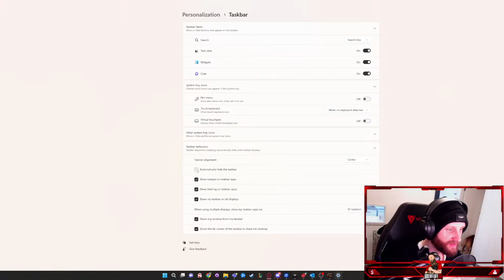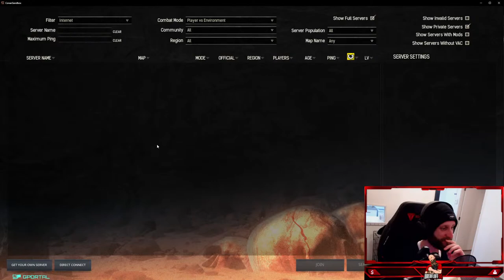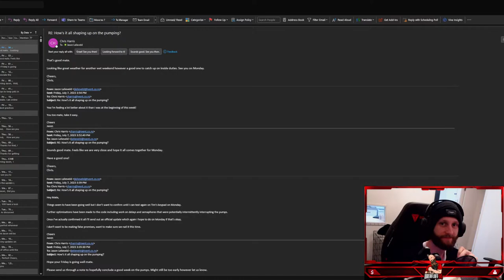The Adventures of Sheldon the Turtle God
Playing Conan exiles with friends!